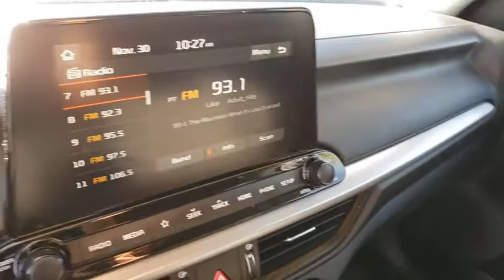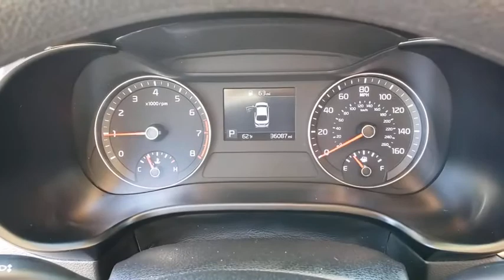2019 KIA FORTE Henderson, Las Vegas, Bullhead City, Centennial, St George, NV KU052727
Silky Silver Used 2019 KIA FORTE available in Henderson, Nevada at Towbin Kia. Servicing the Las Vegas, Bullhead City, Centennial, St George, NV area.
2019 KIA FORTE LXS IVT - Stock#: KU052727 - VIN#: 3KPF24ADXKE052727

Towbin Kia
260 N Gibson Rd

2019 Kia Forte LXSbrTowbin Kia is the number one kia dealership in Las Vegas for a reason. As you search for the perfect used car, you will find that we carry the highest overall ratings and reviews, the lowest prices, and the most convenient ways to shop in Las Vegas for a car, truck or SUV. Our mission is to make customers happy whether you buy a vehicle from us or not. That includes our highly rated service department where we truly create customers for life. Enjoy the convenience of shopping from home and have a vehicle delivered right to your driveway. Instead of ordering online from other online only dealers and never seeing your consultant again, with Towbin Kia you have the benefit of both a local dealership and an online experience. We offer a conveniently located dealership in the Valley Auto Mall, long term employees, and fully online ordering of your next vehicle. Feel confident in owning your next vehicle with world class follow up and follow through, before, during, and after your purchase. Did you know? Only a Kia dealership can sell a Certified Pre Owned Kia, period. Other non-Kia Dealers claim to have certified cars, but it is not a Certified Pre-Owned Kia. Only from participating Kia Dealers will the 10year/100,000-mile warranty transfer ownership. Have a car you do not want anymore? Not only do we pay top dollar for good quality trade ins, but we also will pay cash for your car, even if you do not need a replacement vehicle.brCertified. Kia Certified Pre-Owned Details:brbr  * Limited Warranty: 12 Month/12,000 Mile (whichever comes first) ''Platinum Coverage'' from certified purchase datebr  * 164 Point Inspectionbr  * Includes Rental Car and Trip Interruption Reimbursementbr  * Roadside Assistancebr  * Vehicle Historybr  * Warranty Deductible: $50br  * Powertrain Limited Warranty: 120 Month/100,000 Mile (whichever comes first) from original in-service datebr  * Transferable WarrantybrbrCARFAX One-Owner.br2019 Kia Forte
Side Impact Beams,Dual Stage Driver And Passenger Seat-Mounted Side Airbags,Forward Collision-Avoidance Assist (FCA),Low Tire Pressure Warning,Dual Stage Driver And Passenger Front Airbags,Curtain 1st And 2nd Row Airbags,Airbag Occupancy Sensor,Rear Child Safety Locks,Outboard Front Lap And Shoulder Safety Belts -inc: Rear Center 3 Point, Height Adjusters and Pretensioners,Front Bucket Seats -inc: 6-way manually adjustable driver and front passenger seats,Driver Seat,Passenger Seat,60-40 Folding Bench Front Facing Fold Forward Seatback Rear Seat,Manual Tilt/Telescoping Steering Column,Front Cupholder,Rear Cupholder,Remote Releases -Inc: Mechanical Cargo Access and Mechanical Fuel,Cruise Control w/Steering Wheel Controls,Dual Zone Front Automatic Air Conditioning,HVAC -inc: Underseat Ducts,Glove Box,Driver Foot Rest,Interior Trim -inc: Metal-Look Instrument Panel Insert, Piano Black Door Panel Insert, Piano Black Console Insert and Chrome/Metal-Look Interior Accents,Full Cloth Headliner,Urethane Gear Shifter Material,Day-Night Rearview Mirror,Driver And Passenger Visor Vanity Mirrors,Full Floor Console w/Covered Storage, Mini Overhead Console w/Storage and 2 12V DC Power Outlets,Front Map Lights,Fade-To-Off Interior Lighting,Full Carpet Floor Covering,Carpet Floor Trim and Carpet Trunk Lid/Rear Cargo Door Trim,Cargo Area Concealed Storage,Cargo Features -inc: Spare Tire Mobility Kit,Cargo Space Lights,FOB Controls -inc: Cargo Access,Instrument Panel Bin, Driver / Passenger And Rear Door Bins,Delayed Accessory Power,Analog Display,Manual Adjustable Front Head Restraints and Manual Adjustable Rear Head Restraints,Front Center Armrest,Perimeter Alarm,2 12V DC Power Outlets,Air FiltrationRadio: UVO Play AM/FM/MP3 Audio System -inc: 4 speakers, 8 touch-screen, rearview monitor, Android Auto, Apple CarPlay, USB/Auxiliary input jack and Bluetooth wireless technology,Radio w/Seek-Scan, Clock, Speed Compensated Volume Control and Radio Data System,Streaming Audio,Window Grid